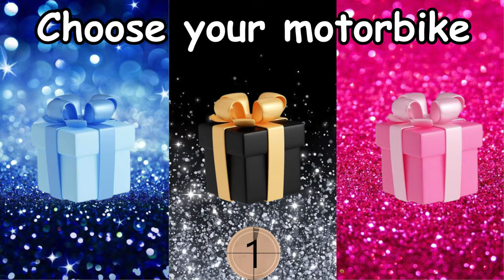Choose your gift box 🎁💝✨️🤮|| 3 gift box challenge Blue, Black & Pink